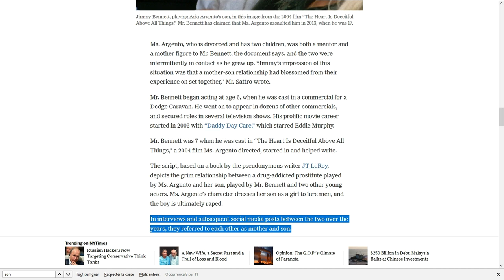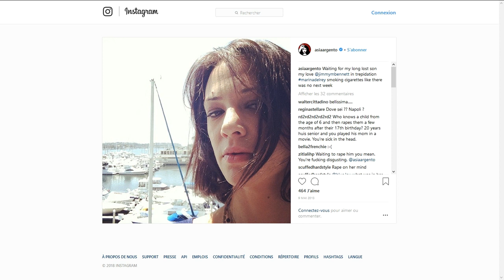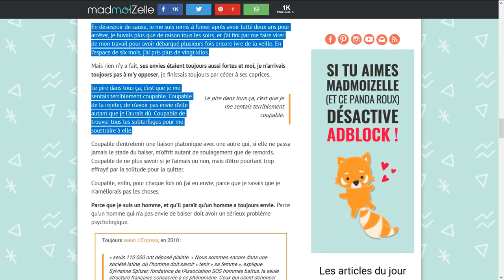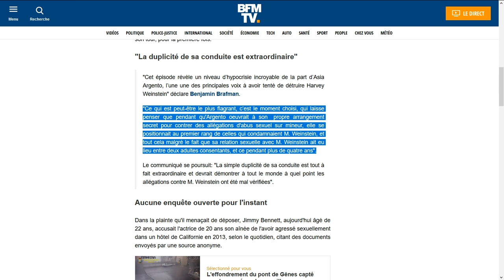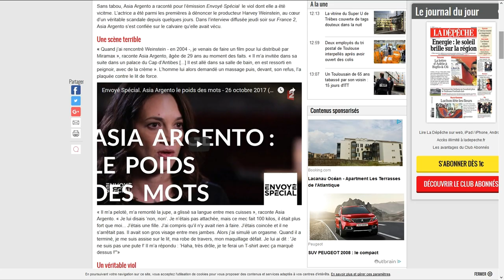CAS ASIA ARGENTO : QU'ON ARRÊTE DE TRAITER LES HOMMES DE "PORCS" !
► Participez à mon travail... Merci à vous !

► MISE À JOUR :

- 22/08/2018 : Asia Argento aurait menti, d'après une conversation privée interceptée et une photo d'eux dénudés : elle aurait bien eu des relations avec M. Bennett

Le scandale qui vise Asia Argento, accusée d'avoir violée Jimmy Bennett alors mineur de 17 ans, le 9 mai 2013, nous questionne notamment sur un sujet tabou : le viol des hommes et leur parole...

► SOURCES (NON EXHAUSTIF) :

- L'article du New York Times sur le viol de Jimmy Bennett par Asia Argento

- Le témoignage de différentes actrices victimes d'agression sexuelle ou de viol par Harvey Weinstein

- Documentaire à voir et dont je vous parlerai prochainement en vidéo, "The Red Pill" de Cassie Jaye.